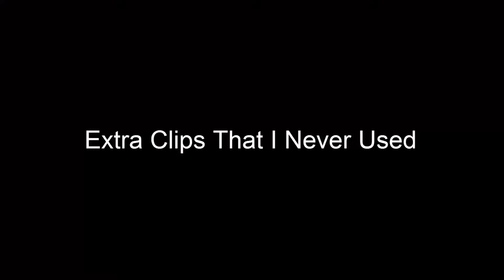Goodbye Black Ops 3 (Sniping Montage)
Hope you enjoyed! I want to start uploading more once MWR and IW come out, so that's what I'm gonna try and do.